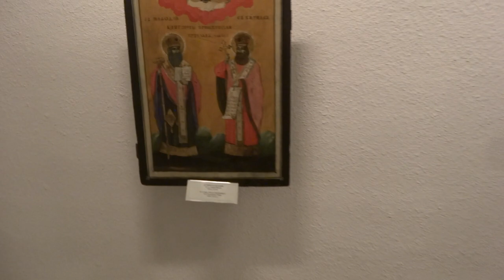Alexander Nevsky cathedral crypt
Walking in the Crypt of the Alexander Nevsky cathedral